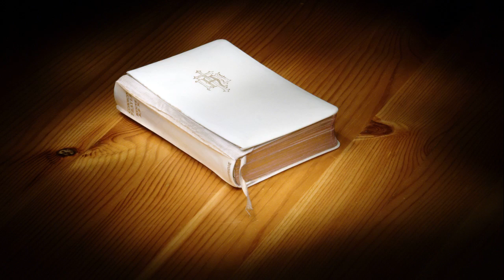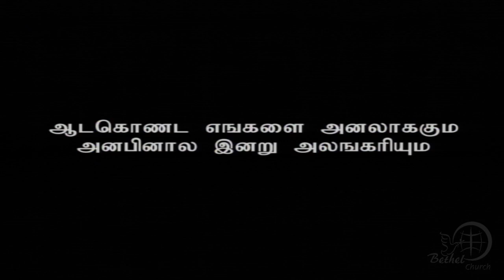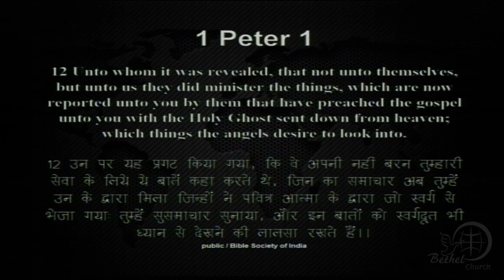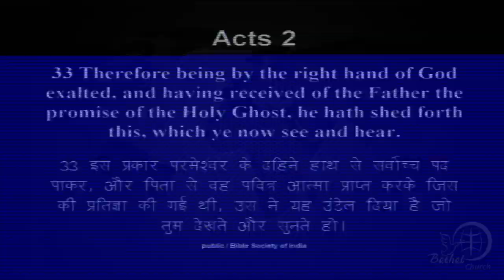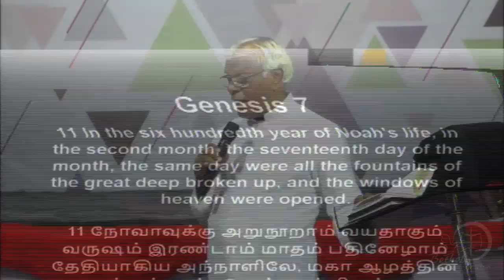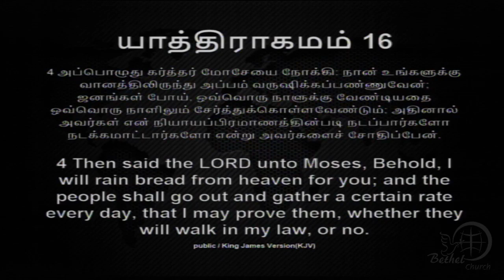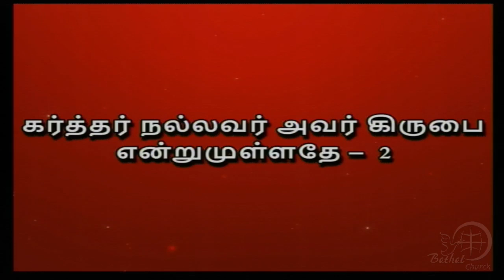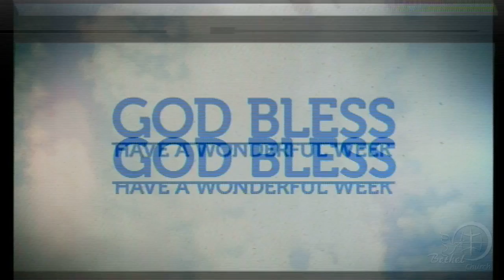13th January 2019 | Anointing Meeting | Bishop Dr. S. Vijayaraj